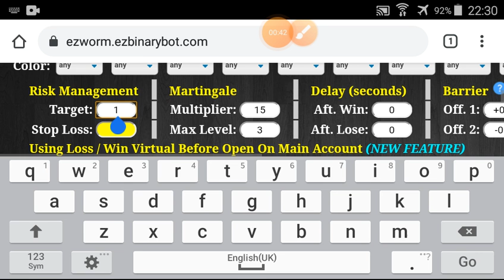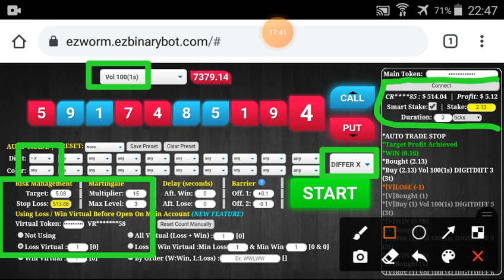Part #160 $514.04 Done $100 to $1600 free bot binary.com deriv profit consistent digit differ